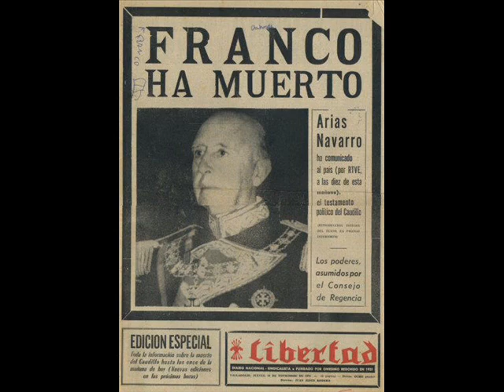Víctor Manuel - Canción de la Esperanza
Tanto imaginarnos una muerte digna en ti y tu salpicabas la pared
Fuimos una oreja un latido un corazón y mientras salpicabas la pared
Esperamos con miedo la ruptura tu bien sabes el porque
Tanta gente no dormía en su casa tu bien sabes el porque

Siempre sospechamos que la vida no era tu, tu la vieja historia fantasmal
Eras la costumbre, la pistola y el altar, un espejo roto en el desván
La imposible y desgraciada pesadilla la campana de cristal
Algún día nos dirán que no exististe mas que un sueño en realidad
Que no cese la esperanza acorralada con voto no cambiamos casi nada
Que no cese la esperanza acorralada muerto el perro no se fue con en la rabia

Era casi fácil revelarnos contra ti en un sindicato, en un papel
Toda la política se hacia contra ti eras el resumen a vencer
Ahora todo es mas complejo todavía lo difícil es crecer
Y aceptar que otros decidan por tu cuenta con el voto que les des

Siempre había soñado que se seria de una vez nunca había soñado con un rey
Es muy desigual esta partida de ajedrez ellos tienen el voto y el poder
Prosigamos con la lucha siempre viva en la oficina en un taller
La historia nos empuja maldiciendo en una mesa en un café.